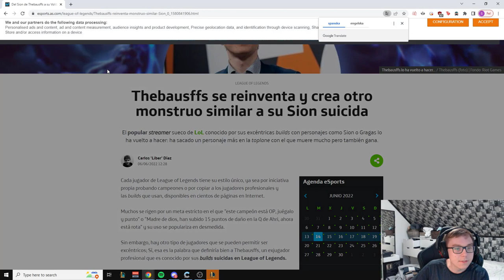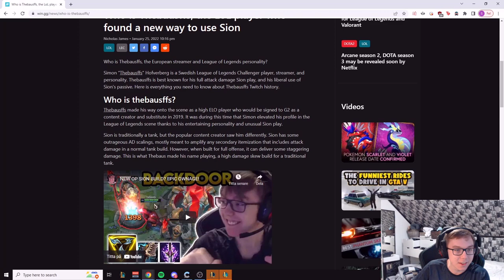When Thebausffs google himself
Daily league of legends videos and shorts.

credit to thebausffs.